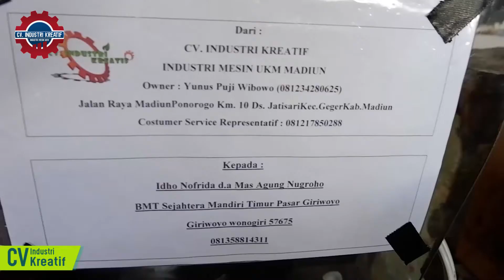MESIN PENGIRIS KERIPIK KETELA || USAHA KERIPIK GORENG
mesin,pengiris,potong,ubi,singkong,perajang,keripik,kentang,alat,talas,sukun,pisang,kripik
Mesin Perajang Singkong adalah alat untuk memotong atau merajang singkong untuk dijadikan keripik singkong.

Mesin Perajang Singkong menggunakan sistem piringan pisau berputar dengan mengandalkan kekuatan tangan untuk menekan singkong agar bisa terpotong.

Mesin pemotong singkong digerakkan dengan motor listrik 1/4 pk.

Customer Service :
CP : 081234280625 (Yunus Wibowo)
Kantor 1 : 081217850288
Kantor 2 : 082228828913